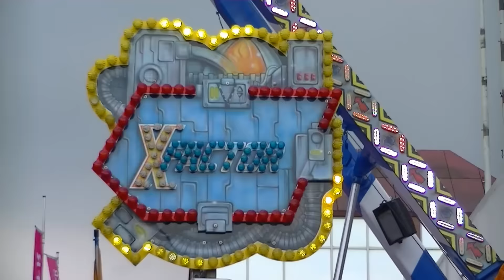X-Factor - Deinert (Offride) Video City Kirmes Herne 2016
X-Factor von Deinert Offride Video auf der City Kirmes in Herne 2016.
KMG Freak Out X Factor Kirmes Herne 2016.